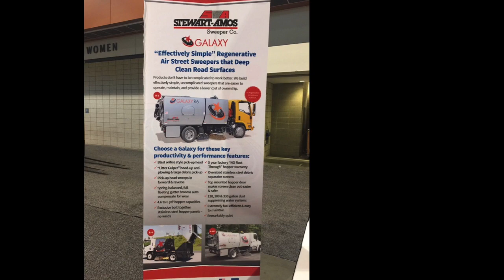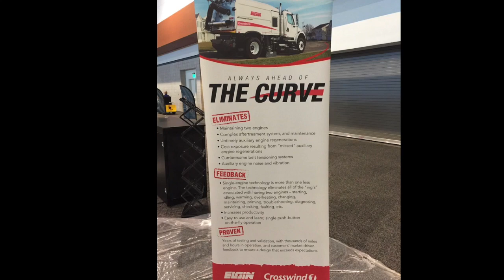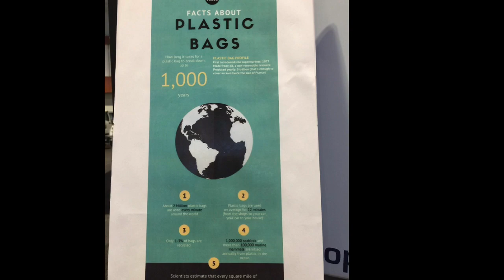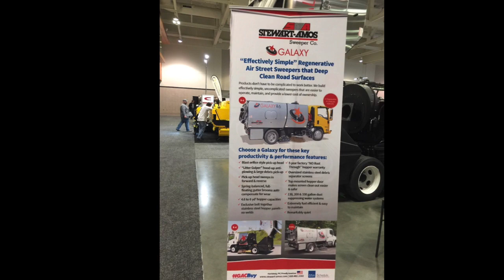Slideshow of Machines and People at the 2019 National Pavement Expo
In addition to sparkling clean, brand new sweepers on the show floor, there was much to do and see in Nashville for attendees of the 2019 NPE. This slideshow provides 44 photos taken at the show, offering a 'slice' of what the show was like.